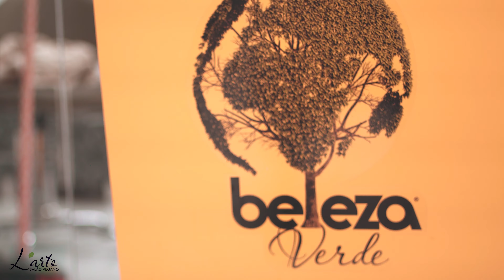L´arte Cabeleireiros - Salão Vegano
Fita Filmes - L´arte Cabeleireiros - Salão Vegano

Juliana Santana nos conta O que é, Como funciona, Desde quando existe o Salão Vegano e muito mais! Com mais de 20 anos de história, o L´arte é o salão de cabeleireiros mais antigo da região e tem uma linda história de mãe pra filha.

A Fita Filmes é uma produtora brasileira independente, com foco música, viagens e institucional. A Fita é PARCEIRA e sempre respeita a linguagem dos seus clientes, seja na tela do seu celular ou na do cinema, existe parar mostrar as coisas como realmente são, com referência aos primórdios do audiovisual e de uma ótica diferente, moderna e autêntica.